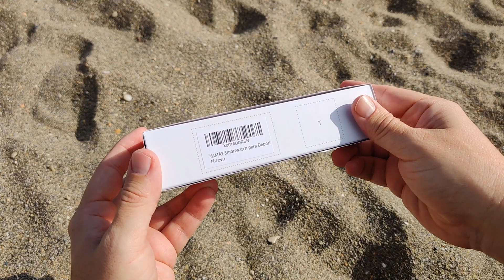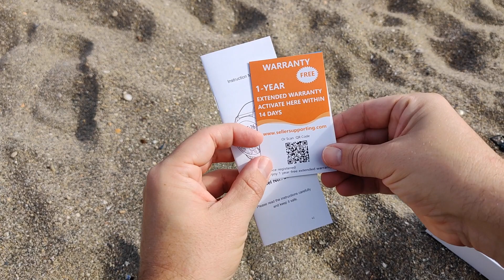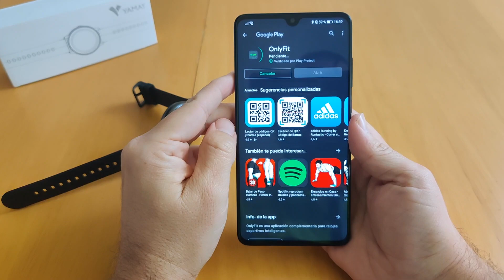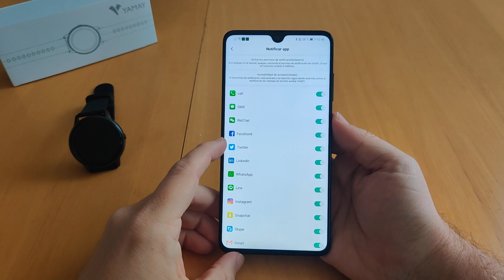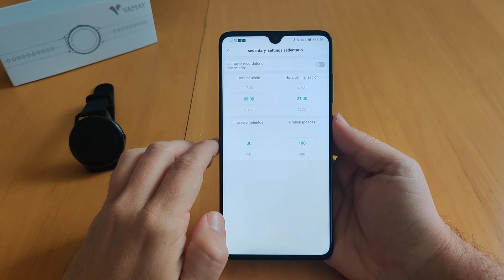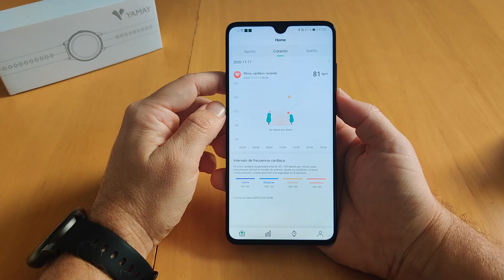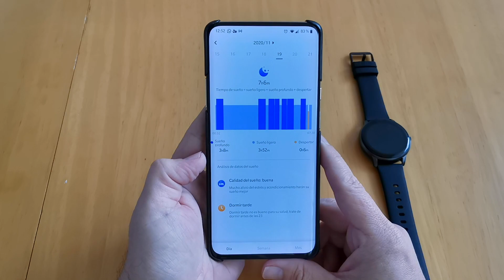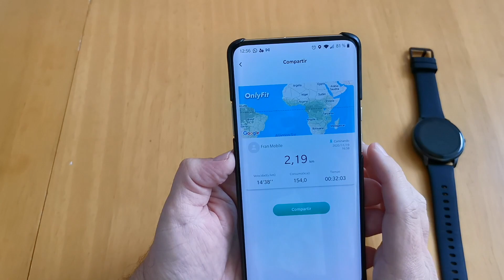YAMAY SW022 Smartwatch, Unboxing y Análisis completo en español.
Este es el segundo smartwatch de la marca Yamay que tengo, y la verdad que me está gustando y mucho. Hace unos meses tuve el SW023, pero me quedo con este SW022, es más personalizable y su esfera redonda me gusta más.

Espero que os guste y me digáis que os parece en los comentarios!!!

Link del SW022 en Amazon
CUPON 10% dto: 62HEKTLU   a partir del 26/01
Link del SW023 en Amazon